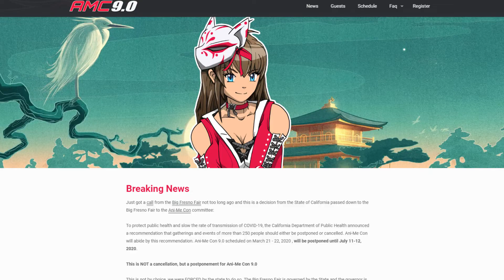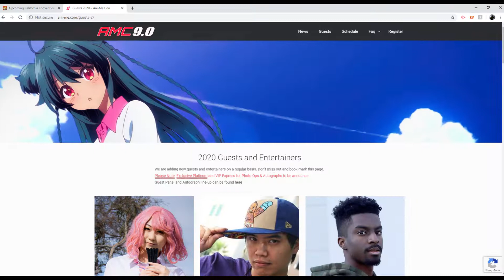Fresno Ani-Me Con 2020 Update So Far!